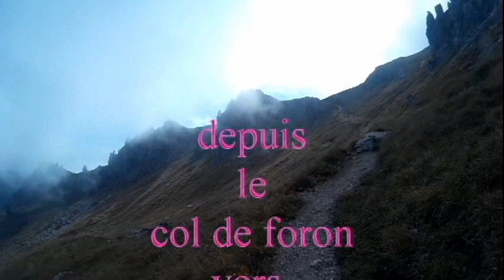rando et mer de nuages a la pointe de chalune depuis la chèvrerie le 27 septembre 2015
rando a la pointe de chalune un peu nuageuse mais la récompense était au sommet avec une superbe mer de nuages